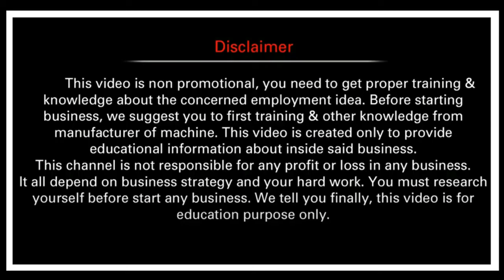బిజినెస్ ! Small business ideas! New business idea's! business ideas ! Low Investment Business Idea